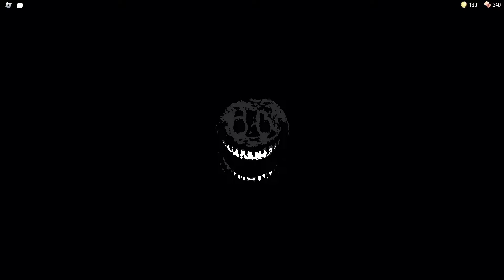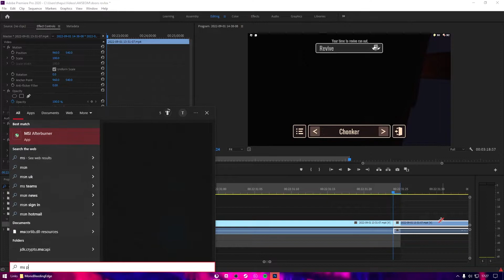WE PLAYED ROBLOX DOORS